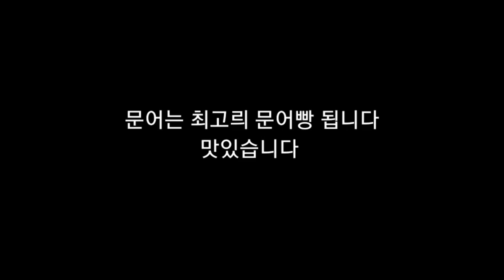뇌병변유튜버가 문어빵 후편